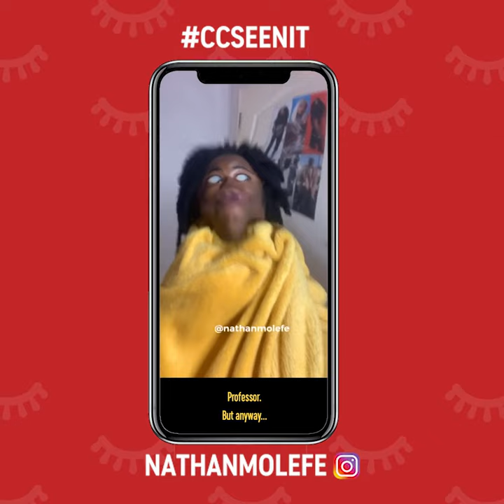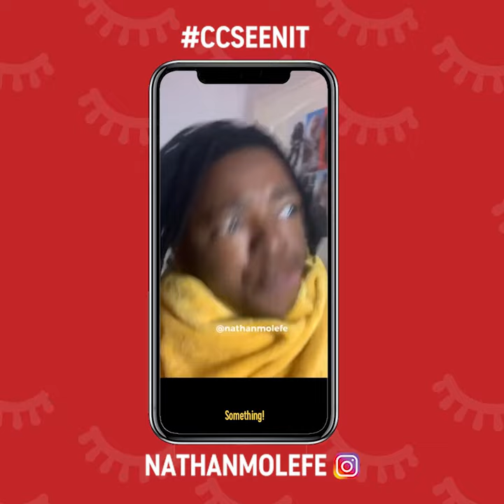Do you share the same sentiments (LOL)?